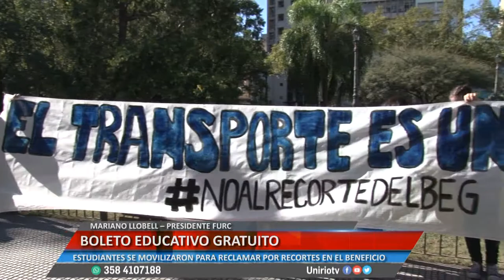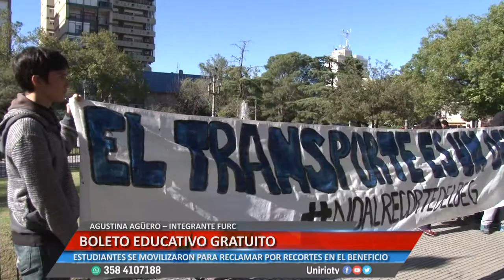BOLETO EDUCATIVO GRATUITO - MARIANO LLOBELL Y AGUSTINA AGÜERO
ESTUDIANTES SE MOVILIZARON PARA RECLAMAR POR RECORTES EN EL BENEFICIO
Facebook.com/uniriotv
Twitter.com/uniriotv